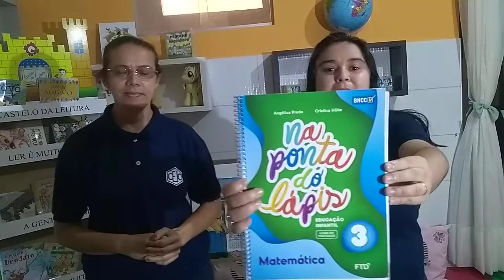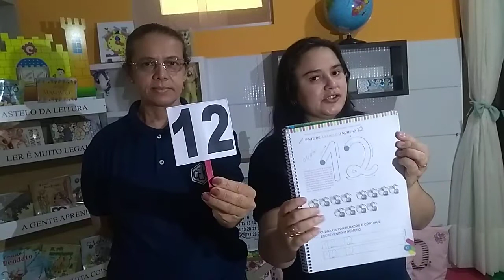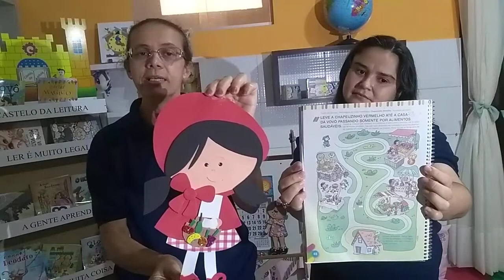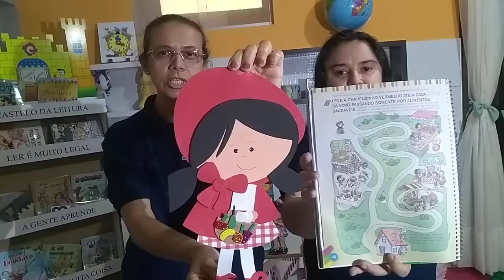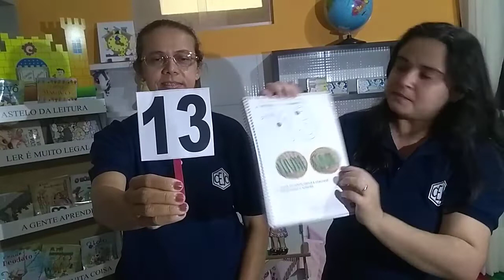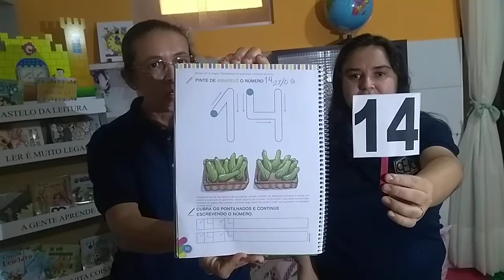INFIV S4 003 CRISTINADEUZIANE MATEMATICA